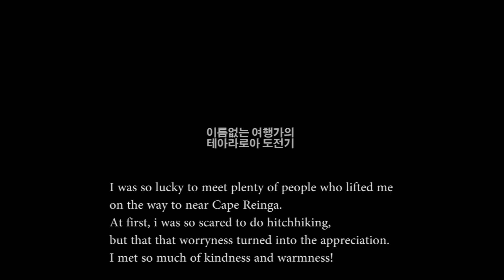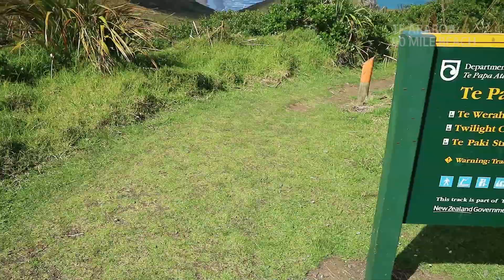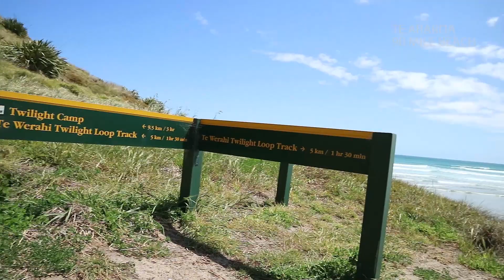[Te Araroa]테아라로아 90Mile Beach.Day01. (Feat. 여긴어디나는누구)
Photo of Te Araroa map from google.

Hike on my own!
Enjoy your own Hike:)